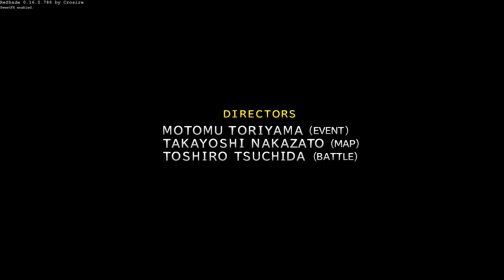Final Fantasy X HD (Steam Edition) • PC gameplay • 1080p • GTX 970 • SweetFX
Final Fantasy X HD - another amazing jRPG by Square Enix finally available on PC! • FullHD (1080p) gameplay • Game running on PC with max settings and additional SweetFX effects (Lumasharpen, SMAA) •

FINAL FANTASY X-2 returns to the world of Spira two years after the beginning of the Eternal Calm. Having been shown a mysterious but familiar image in a sphere, Yuna becomes a Sphere Hunter and along with her companions Rikku and Paine, embarks on a quest around the world to find the answers to the mystery within.

Based on the international versions of the games that were previously only released in Japan and Europe, FINAL FANTASY X/X-2 HD Remaster brings these timeless classics forward to the current generation of fans, old and new alike.

Key Features:
• Characters, monsters, and environments have been fine-tuned to HD detail, providing a richer, deeper FINAL FANTASY visual experience.
• Other features in the PC version include remastered/rearranged BGM,
• International Edition content,
• Auto-save and 5 game boosters including high speed and no encounter modes.

Recorded on: Intel Core i7 4790K@4,4 GHz, Thermalright Macho HR-02 BW, Gigabyte Z97X-Gaming 3, Corsair Vengeance 2x4GB DDR3, Gigabyte GeForce GTX970 G1 Gaming 4GB DDR5, OCZ Mod X Stream-Pro 600W, Windows 7